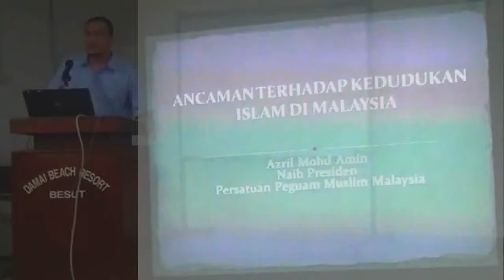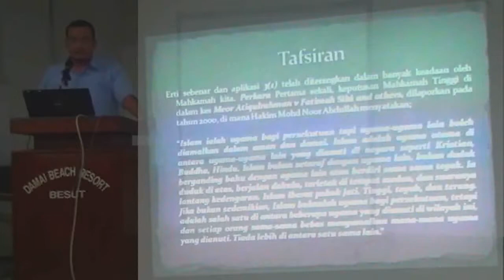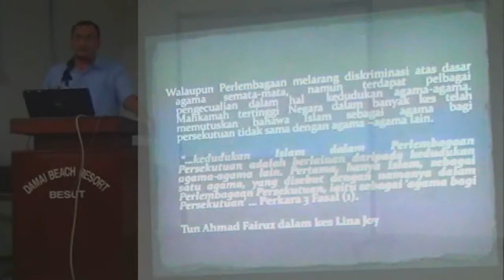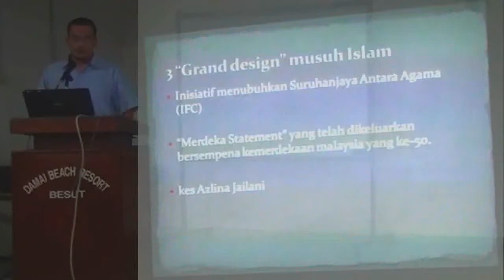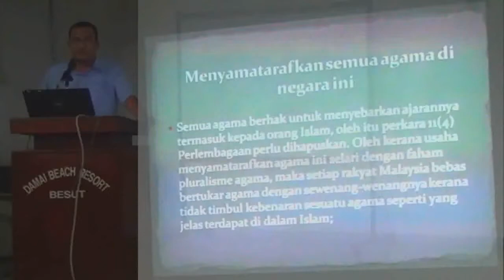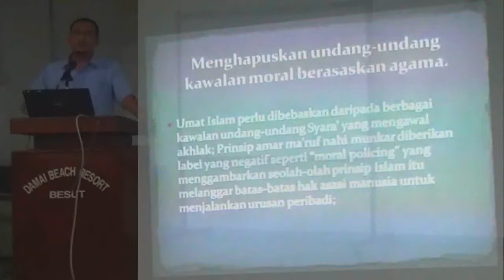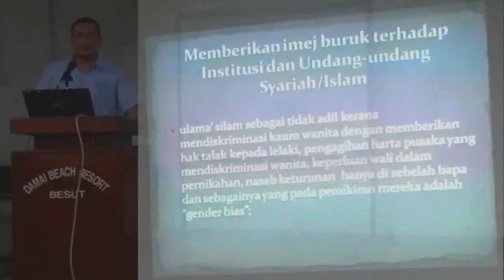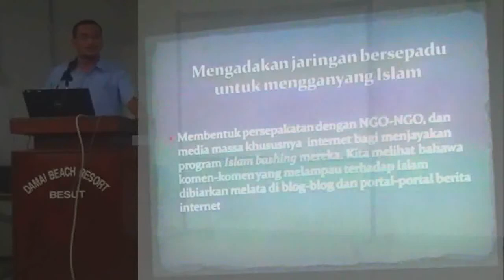FORUM Pluralisme Agama - Azril Mohd Amin [ BERSIH3 Malaysia Pakatan umno rencanarakyat ]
Azril Mohd Amin is an advocate and solicitor in Kuala Lumpur. He is previously a law student at the Ahmad Ibrahim Kulliyyah of Laws, IIUM (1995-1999) and a British Chevening scholar (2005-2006) at the Institute of Commonwealth Studies, University of London whilst reading MA in Human Rights. Azril established and became principal of his own law firm, Azril & Associates in 2006. Apart from his law practise, he currently serves as vice president, Muslim Lawyers Association of Malaysia, Director and Deputy Chairman of Himpunan Keilmuan Muslim (HAKIM), and is a founder and trustee of the Islamic and Strategic Studies Institute Berhad.